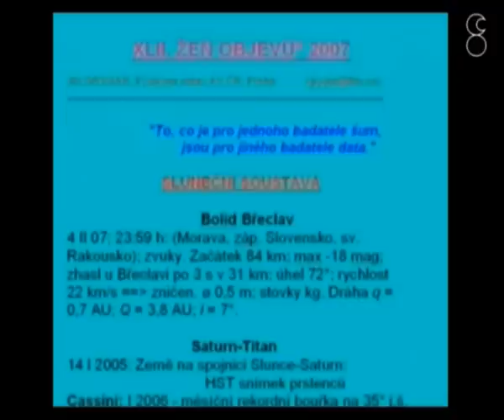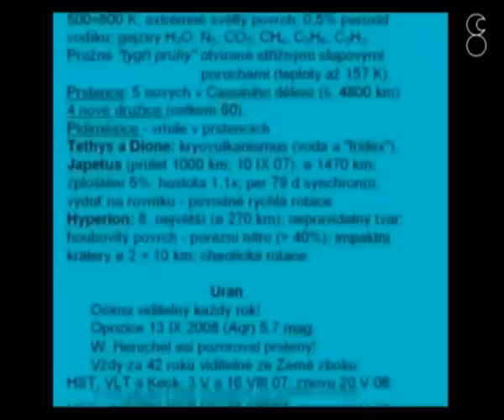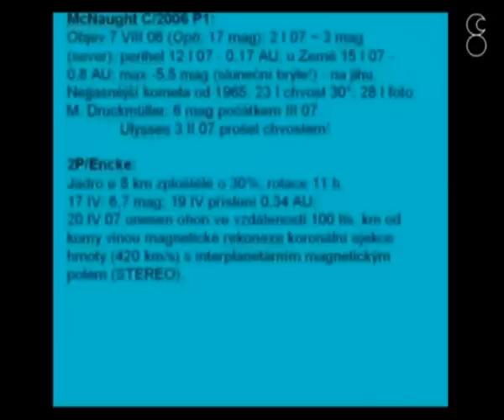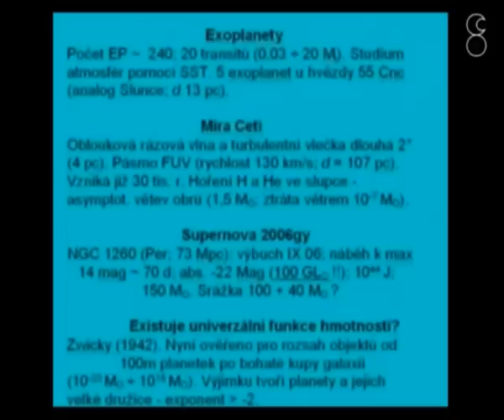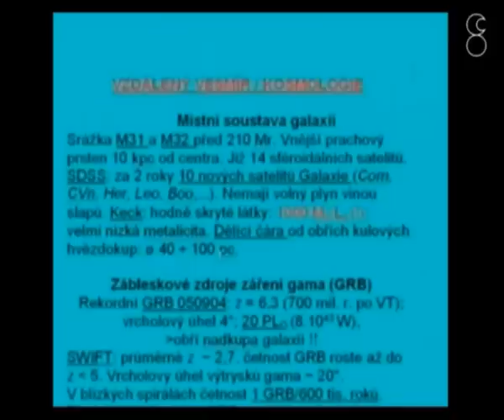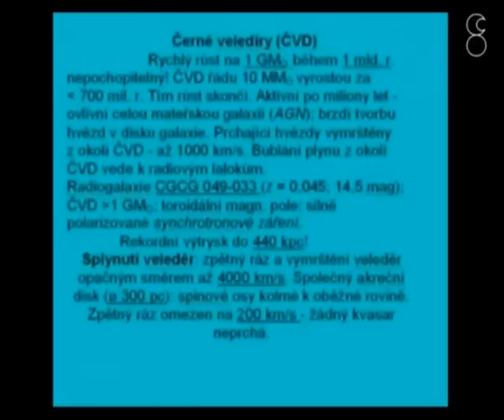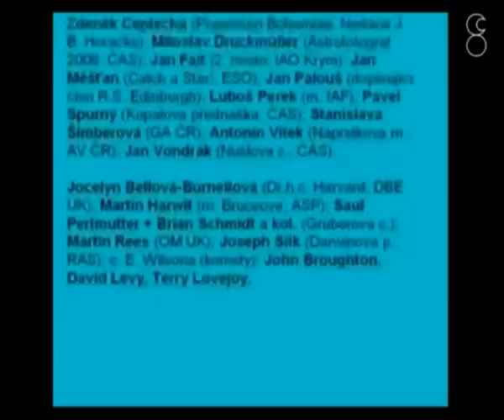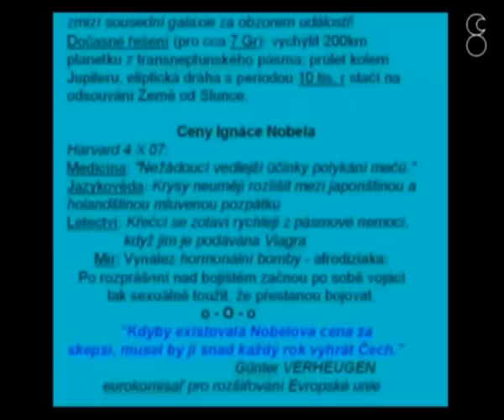Jiří Grygar, Žeň objevů 2007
Hvězdárna a planetárium Brno